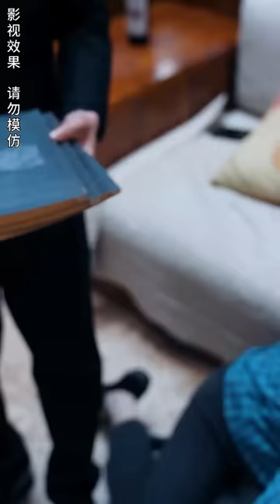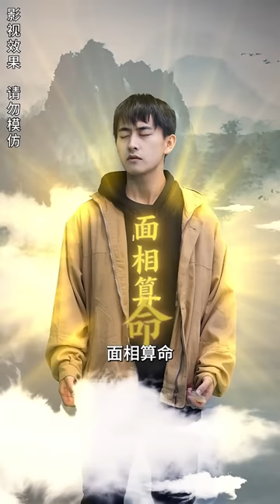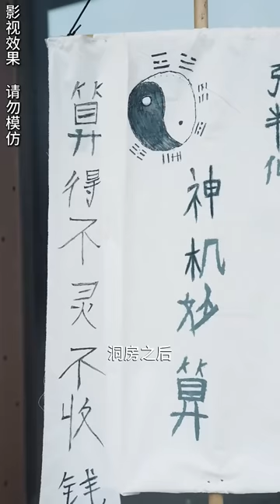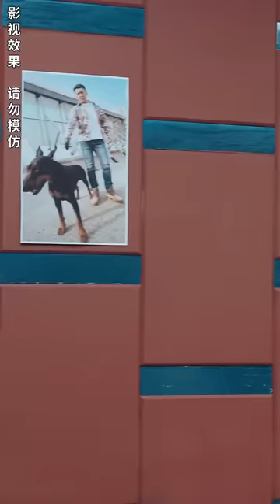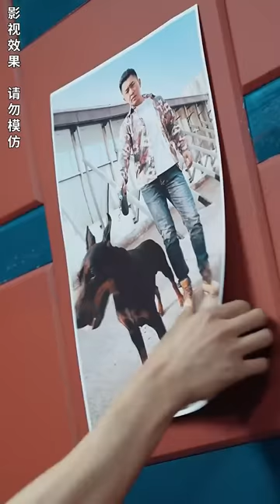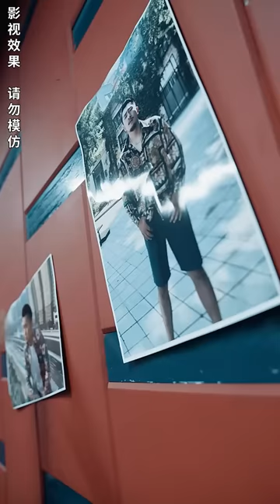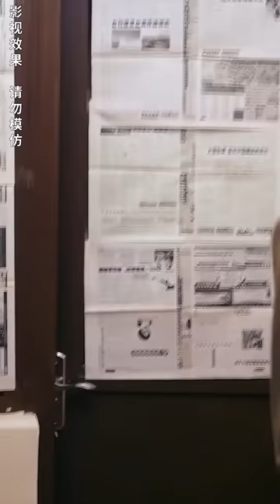小夥被斷筋脈，下秒被吸進玉珮得通天秘術，沒想到練成它的第一步是和女總裁同房！【全網最新大結局】熱播短劇